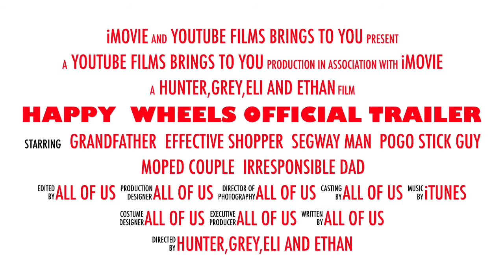Happy Wheels Official Trailer